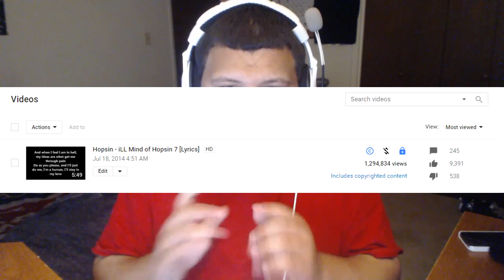My Next Step!!! (I'm Quitting Youtube? , I SubBot? , And More...)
★OPEN ME!!!★

┌┴─┴─┐-┘─┘ Bato out!!!